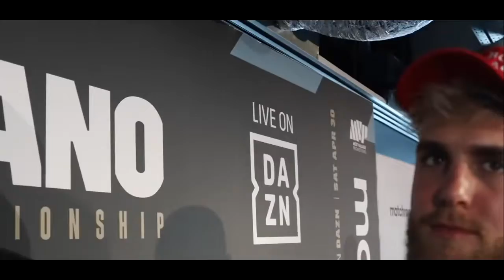JAKE PAUL SQUARES OFF AGAINST EDDIE HEARN AND CALLS HIM A PLONKER